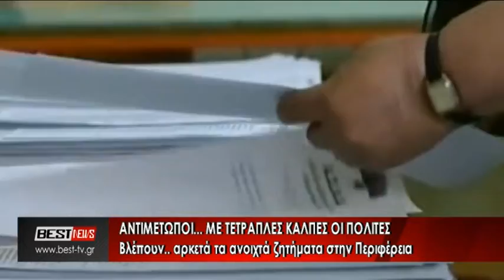ΠΟΛΙΤΕΣ ΤΙ ΖΗΤΟΥΝ ΑΠΟ ΤΗ ΝΕΑ ΠΕΡΙΦΕΡΕΙΑΚΗ ΑΡΧΗ